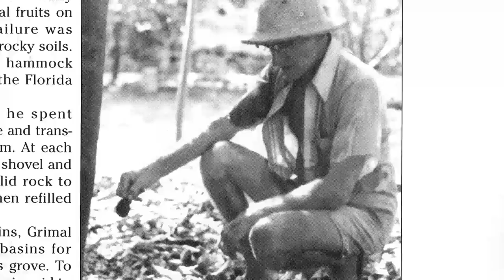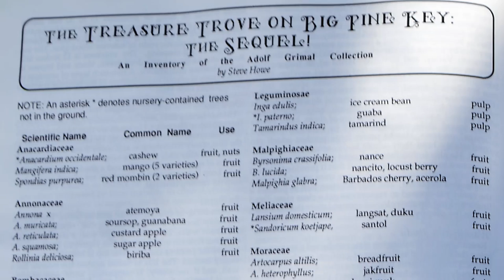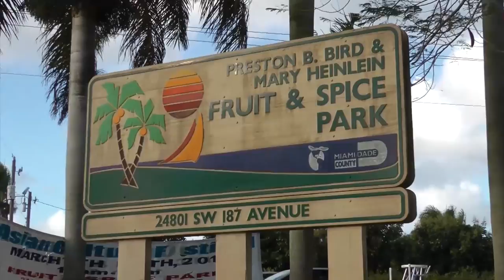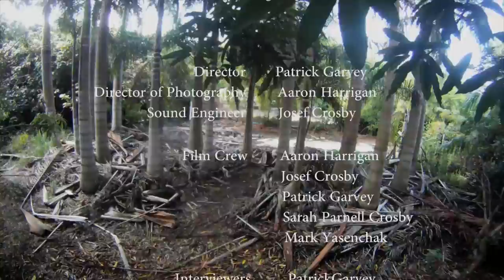Saving the Grimal Grove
Join the Growing Hope Initiative as they explore a lost piece of Florida Keys History. Go to our webpage to find out how you may help.